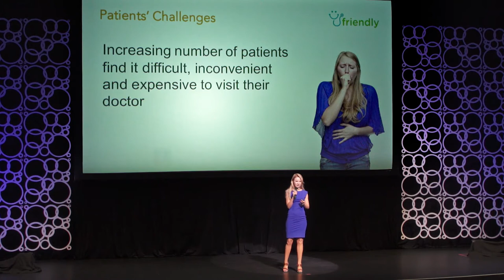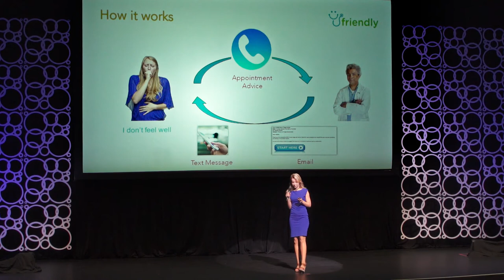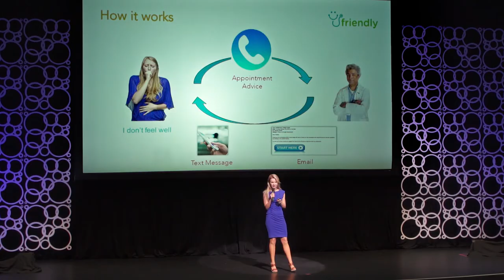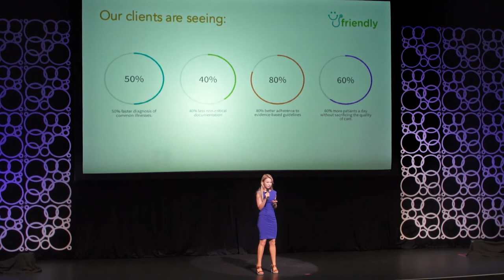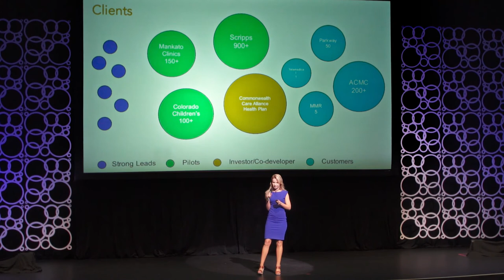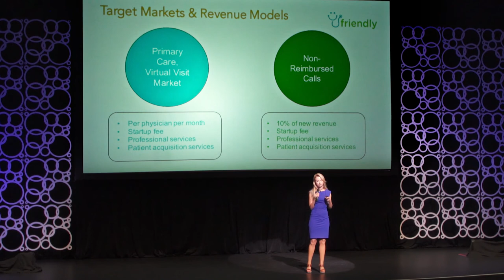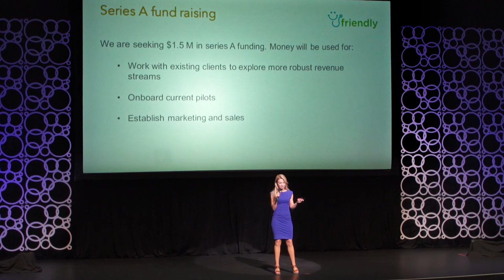Friendly Health Wildcatters Pitch Day 2016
Friendly allows physicians to diagnose, treat and document most cases in under two minutes while delighting their patients.

Natasha Alexeeva, Friendly Cofounder and CEO, delivers the pitch at Health Wildcatters Pitch Day at the Majestic Theater in downtown Dallas on 11/16/16.